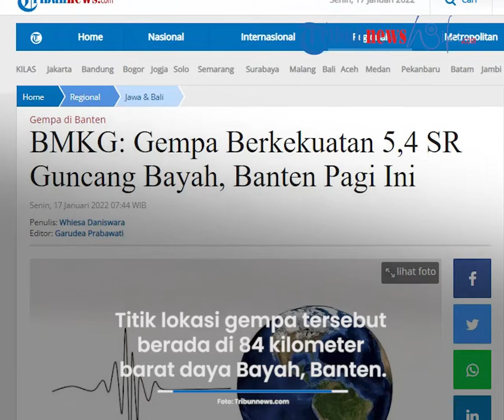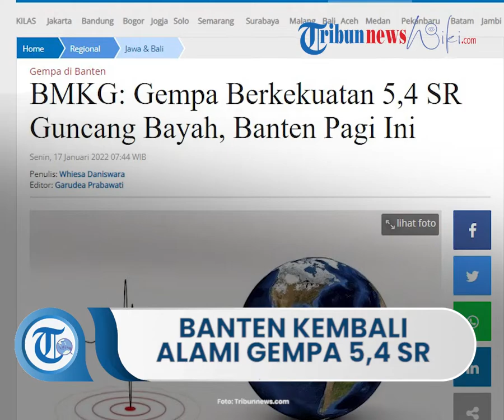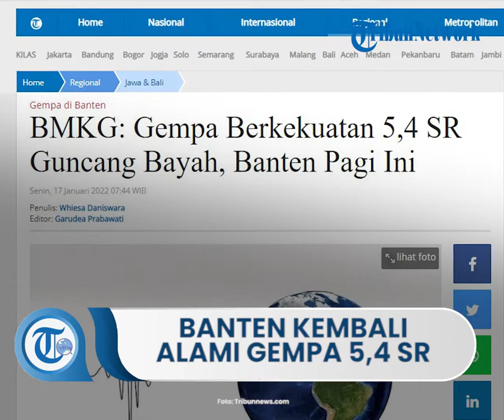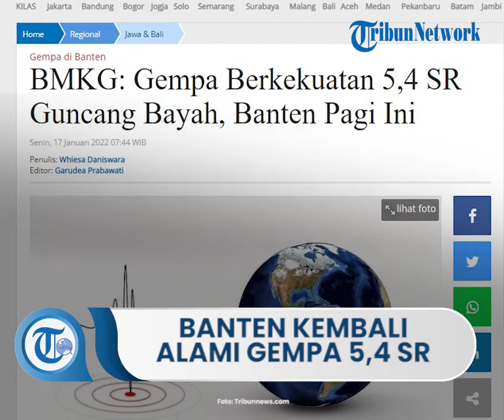Banten Kembali Diguncang Gempa Berkekuatan Magnitudo 5,4 pada Pagi Ini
TRIBUN-VIDEO.COM - Gempa kembali mengguncang Banten, tepatnya di wilayah Bayah pada Senin (17/1/2022) pagi ini.

Gempa di Bayah, Banten ini berkekuatan magnitudo 5,4 pada pukul 07.25 WIB.

Dalam pantauan Tribunnews.com melalui laman resmi BMKG, bmkg.go.id, gempa di Bayah, Banten ini berada di kedalaman 10 kilometer.

Titik lokasi gempa tersebut berada di 84 kilometer barat daya Bayah, Banten.

Dalam informasinya, BMKG menyampaikan jika gempa ini tidak berpotensi tsunami.

Namun, BMKG menyampaikan bahwa masyarakat harap berhati-hati terhadap gempa susulan yang mungkin terjadi.

Hingga berita ini diturunkan, Tribunnews.com belum mendapatkan informasi lebih lanjut dari pihak BMKG.

Skala MMI Gempa

Berdasarkan skala MMI yang dikutip dari laman BMKG, berikut info MMI yang dapat dipelajari:

I MMI

Getaran gempa tidak dapat dirasakan kecuali dalam keadaan luarbiasa oleh beberapa orang.

II MMI

Getaran atau goncangan gempa dirasakan oleh beberapa orang, benda-benda ringan yang digantung seperti lampu gantung bergoyang.

III MMI

Getaran gempa dirasakan nyata dalam rumah.

Getaran terasa seakan-akan ada naik di dalam truk yang berjalan.

IV MMI

Pada saat siang hari dapat dirasakan oleh orang banyak di dalam rumah, di luar rumah oleh beberapa orang, gerabah pecah, jendela/pintu bergoyang hingga berderik dan dinding berbunyi.

V MMI

Getaran gempa bumi dapat dirasakan oleh hampir semua orang, orang-orang berlarian, gerabah pecah, barang-barang terpelanting, tiang-tiang dan benda besar tampak bergoyang, bandul lonceng dapat berhenti.

VI MMI

Getaran gempa bumi dirasakan oleh semua orang.

Kebanyakan orang terkejut dan lari keluar, plester dinding jatuh dan cerobong asap di pabrik rusak, kerusakan ringan.

VII MMI

Semua orang di rumah keluar.

Kerusakan ringan pada rumah dengan bangunan dan kontruksi yang baik.

Sedangkan pada bangunan dengan konstruksi kurang baik terjadi retakan bahkan hancur, cerobong asap pecah.

Dan getaran dapat dirasakan oleh orang yang sedang naik kendaraan.

VIII MMI

Kerusakan ringan pada bangunan dengan konstruksi kuat.

Keretakan pada bangunan dengan konstruksi kurang baik, dinding terlepas dari rangka rumah, cerobong asap pabrik dan monumen roboh, air berubah keruh.

IX MMI

Kerusakan pada bangunan dengan konstruksi kuat, rangka rumah menjadi tidak lurus, banyak terjadi keretakan.

Rumah tampak bergeser dari pondasi awal. Pipi-pipa dalam rumah putus.

X MMI

Bangunan dari kayu yang kuat rusak, rangka rumah lepas dari pondamennya, tanah terbelah rel melengkung, tanah longsor di tiap-tiap sungai dan di tanah-tanah yang curam.

XI MMI

Bangunan-bangunan yang sedikit yang masih berdiri.

Jembatan rusak, terjadi lembah.

Pipa dalam tanah tidak dapat terpakai sama sekali, tanah terbelah, rel sangat melengkung.

XII MMI

Hancur total, gelombang tampak pada permukaan tanah.

Pemandangan berubah gelap, benda-benda terlempar ke udara.

Artikel ini telah tayang di Tribunnews.com dengan judul BMKG: Gempa Berkekuatan 5,4 SR Guncang Bayah, Banten Pagi Ini,